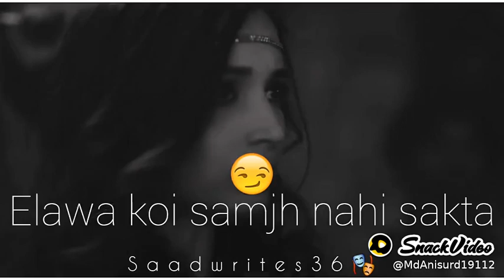Kgf Status 😌CONFIGURACIÓN PERFECTA para SAMSUNG,A3,A5,A6,A7,J2,J5,J7,S5,S6,S7,S9,A10,A20,A30,A70,A50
তোমার সবাই কেমন আছো     আমি আবারও চলে এসেছি তোমাদের মাঝে আরো একটা নতুন ভিডিও নিয়ে      আমার এই বাংলা কমিউনিটি এগিয়ে নিয়ে যেতে  তোমার সবাই আমার এই চ্যানেলটি,, লাইক,, শেয়ার এবং সাবস্ক্রাইব কর

যোগাযোগের লিঙ্ক